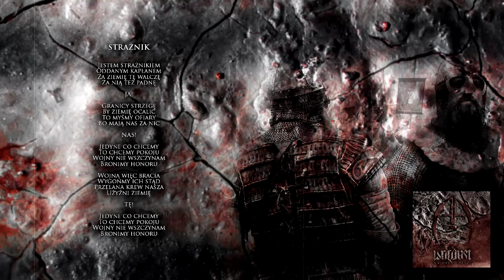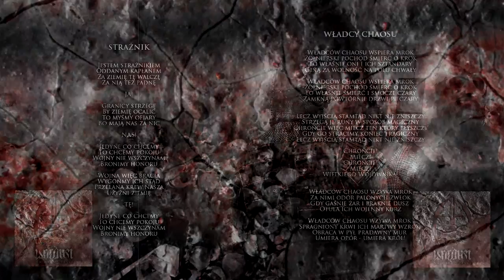WARDUST - Na Orła Cześć! Full Album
NA ORŁA CZEŚĆ!

0:00 A więc wojna!
0:55 Strażnik
5:30 Władcy Chaosu
9:10 Na Orła Cześć!
14:00 Za wolny Gdańsk
18:00 Westerplatte